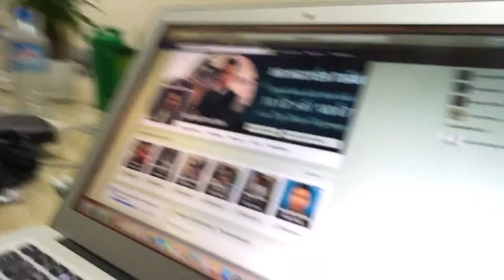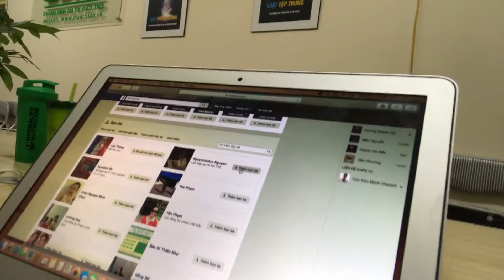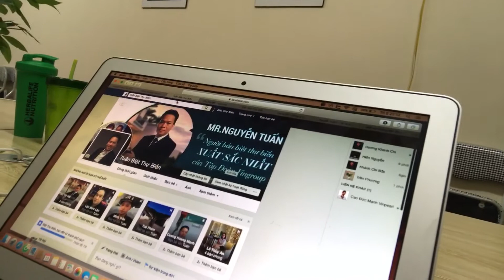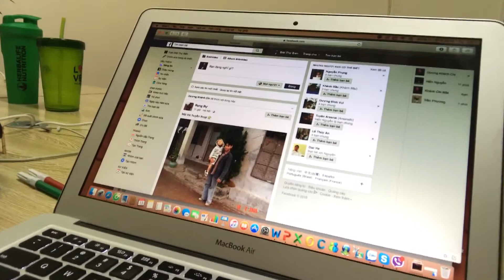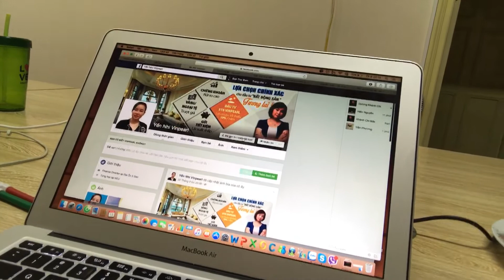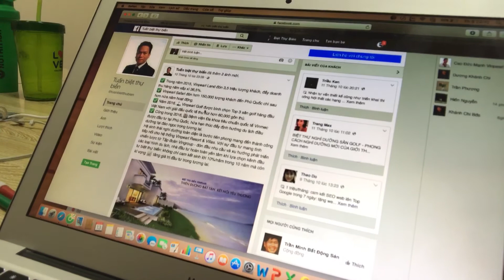Cách tiếp cận khách mới đúng mục tiêu qua kênh Facebook - Tuấn biệt thự biển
Tiếp cách khách hàng 2.0
Với kênh Facebook cá nhân và Fanpage Fb
1. Tạo fb
2. Xây dựng hình ảnh và dòng thời gian chuyên nghiệp
3. Kết bạn với KH và bạn bè của KH
4. Follow cùng Thông tin và cập nhật sản phẩm mà mình làm. Chờ khách hàng tương tác
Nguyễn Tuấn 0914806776